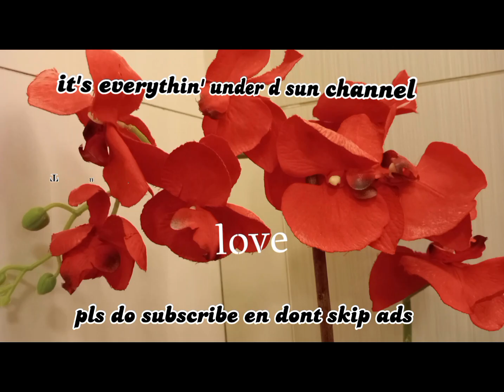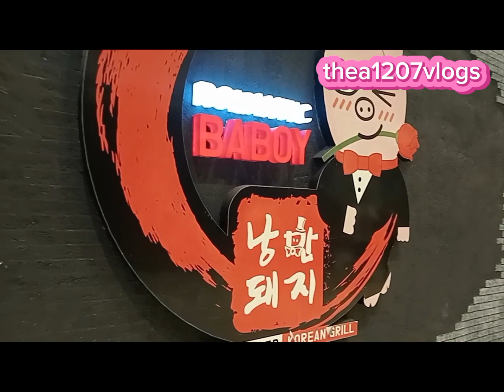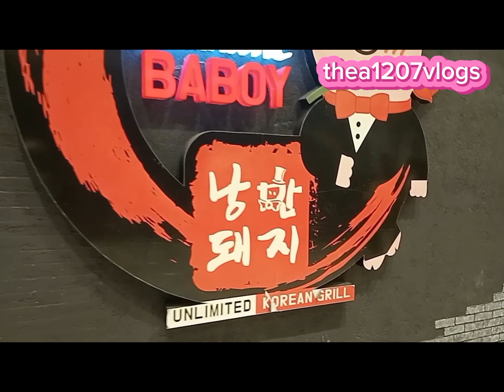Fairview Terraces, Quezon City, Philippines//quezoncity